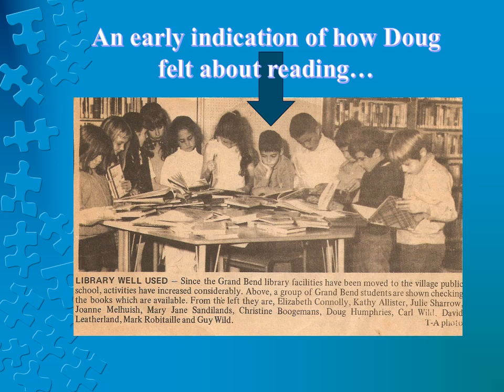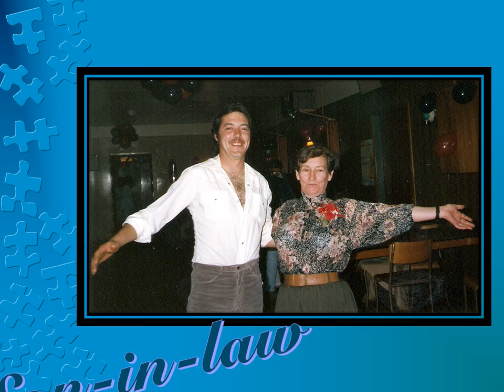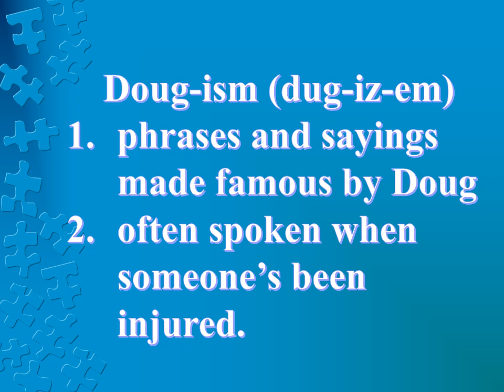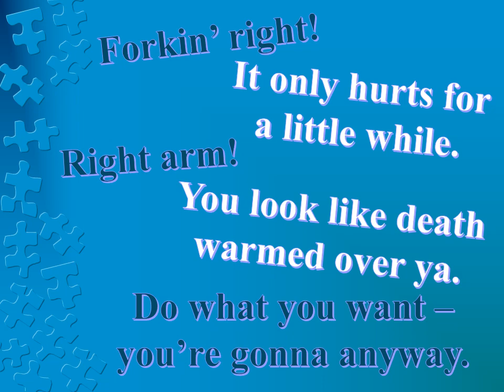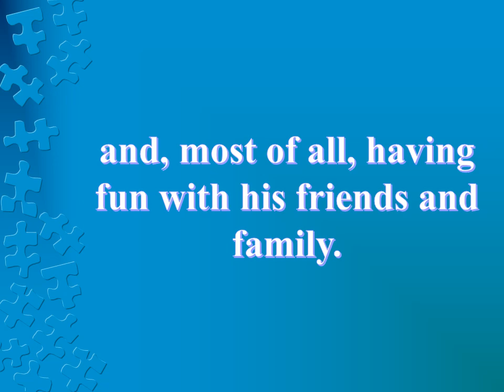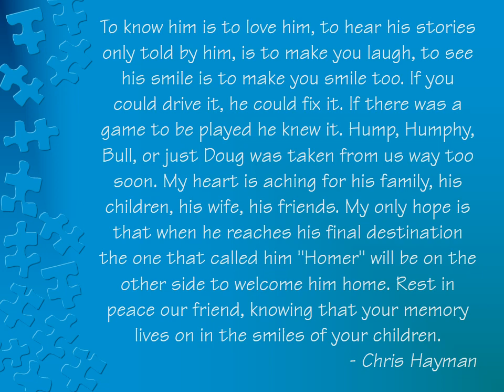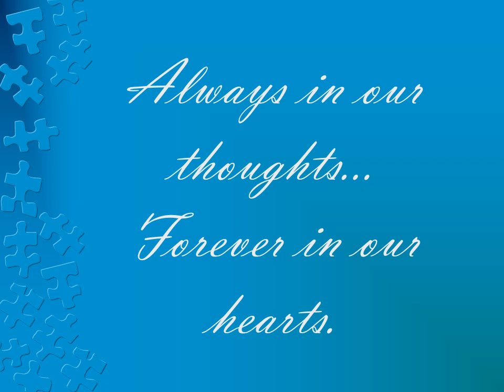Doug Humphries' Memorial Video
This is the memorial slideshow that was running at my dad's visitation (March 5, 2014) and funeral (March 6, 2014). He died March 1, 2014 from a snowmobile accident on Goosemarsh Rd in Grand Bend, ON when he was coming home from a night with his friends.